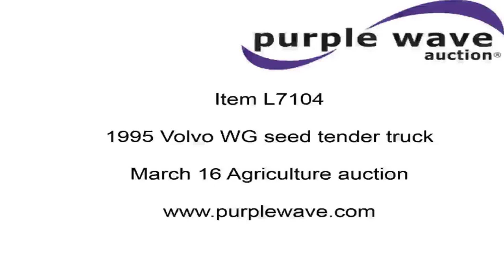1995 Volvo WG seed tender truck for sale | no-reserve Internet auction March 16, 2016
1995 Volvo WG seed tender truck
Approx. 186,418 miles
Cummins L10 10.0L L6 turbo diesel engine
Eaton Fuller Road Ranger nine speed manual transmission
Single axle
Heat
Suspension seat
Simon SMC3210S spreader bed
12'L x 8'W
Auger
Serial 9001557
Single exhaust stacks
Dual fuel tanks
Spring suspension
Air brakes
10R22.5 front tires
295/75R22.5 rear tires
GVWR 34,700 lbs
4V1JBBMEXSR836690

It's located in Memphis, MO, and we're selling it to the highest bidder regardless of price.